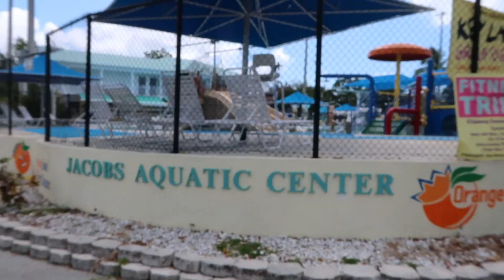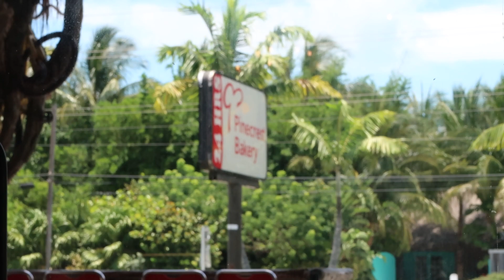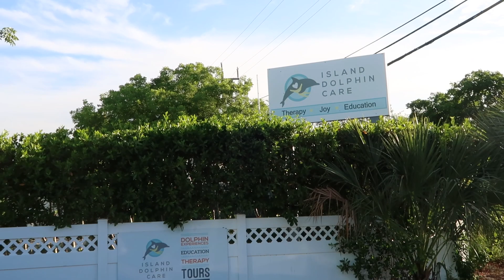summer in florida (dolphin yoga, key west, etc)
Quick disclaimer, this video was supposed to be a bit longer but I lost part of the footage so it ends in Key West.